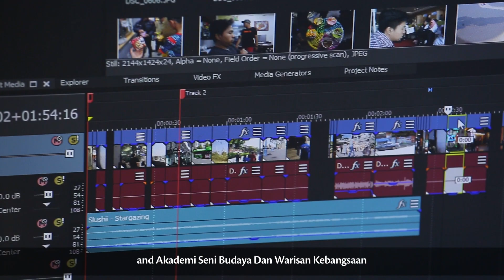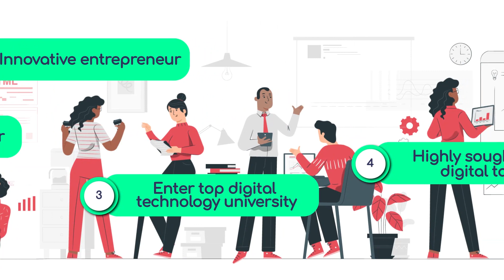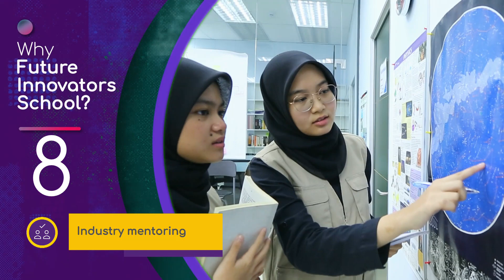Future Innovators School at Pusat GENIUS@Pintar Negara, UKM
Future Innovators' School (FIS) is a digital technology track introduced in Pusat GENIUS@Pintar UKM from 2021 onwards.
Future Innovators School is a collaboration with Ministry of Education (MOE), Malaysia Digital Economy Corporation (MDEC), University Kebangsaan Malaysia (UKM) and Pusat GENIUS@Pintar Negara, UKM.